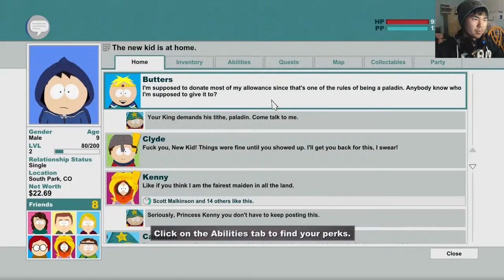Raiding Butter's House!!!! - South Park: The Stick of Truth - Part 3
South Park: The Stick of Truth is a turn-based role-playing video game, based on the American animated television series South Park. The game was developed by Obsidian Entertainment in collaboration with South Park Digital Studios and published by Ubisoft.

l0stw0lf's comment: "South Park The Stick of Truth finally came out! I was so excited to play this as it's like an interactive RPG south park episode! I'm going to enjoy all the funny quirks and fun racist humor that comes with it!! I hope you guys enjoy watching me play this awesome game!!"